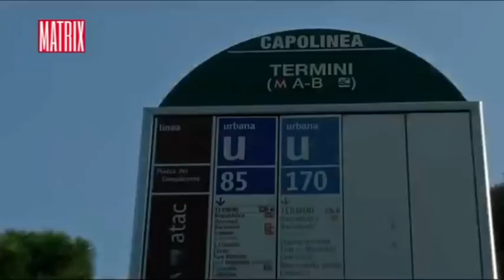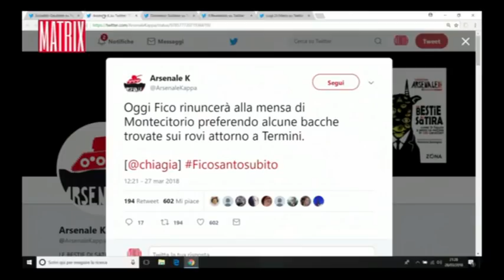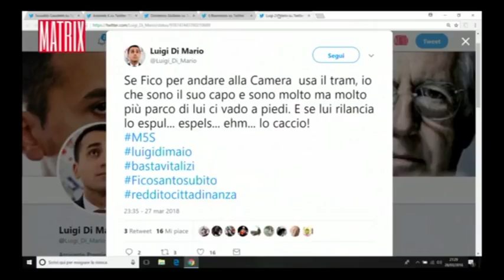Fico in bus, le reazioni della gente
Da Matrix del 29 marzo 2018